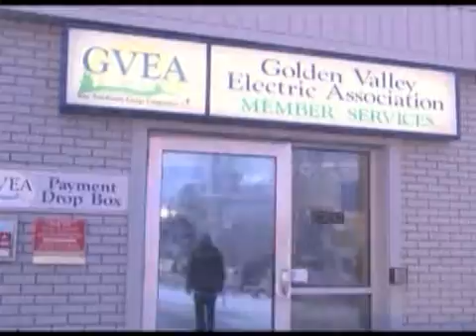Morning Update 2, 02-02